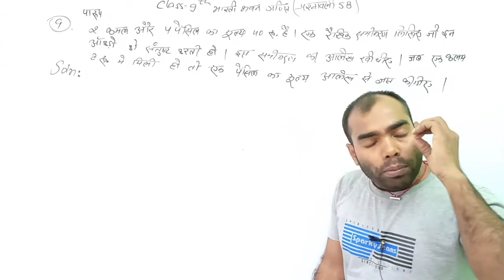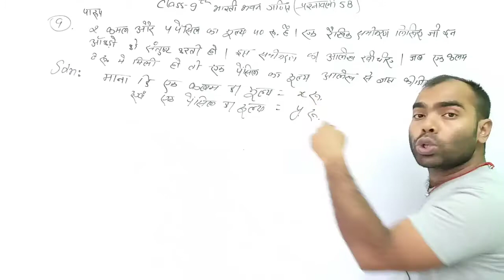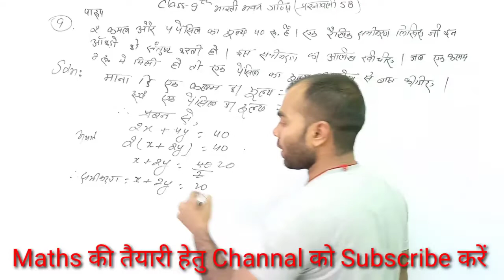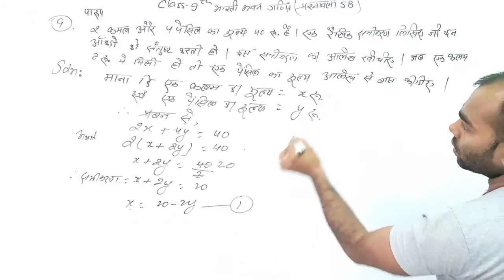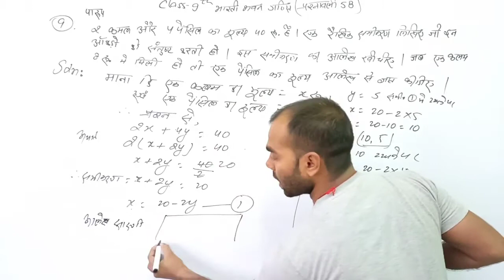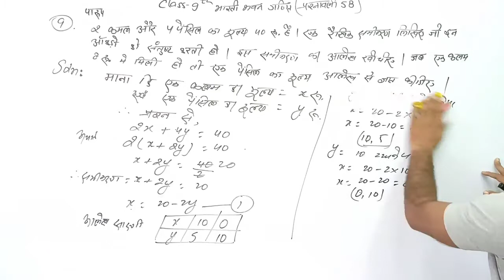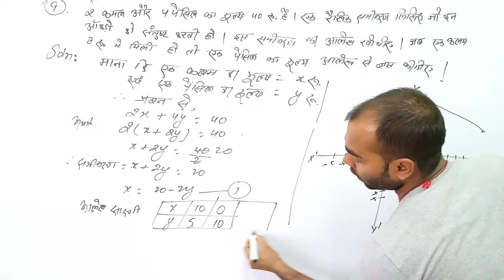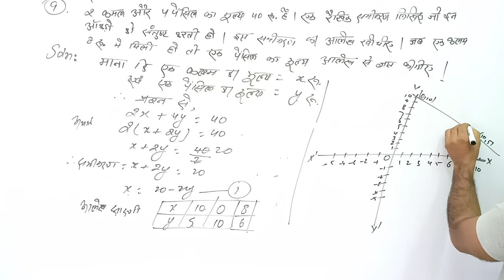bharti bhawan class 9 math solution ex 5b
topic cover :

bharti bhawan class 9 math solution ex 5, bharti bhawan class 9 math solution ex 5b, 9th class maths bharti bhawan, bharti

 bhawan class 9 maths, maths stroke,